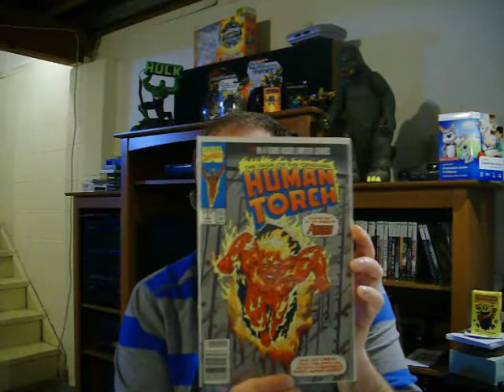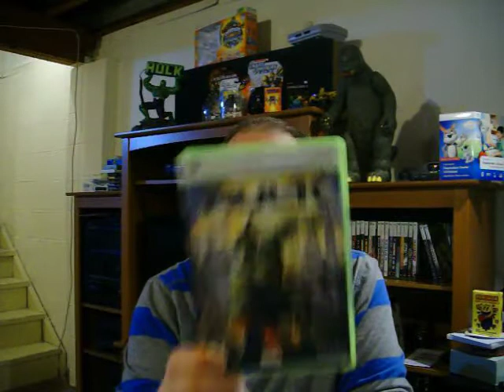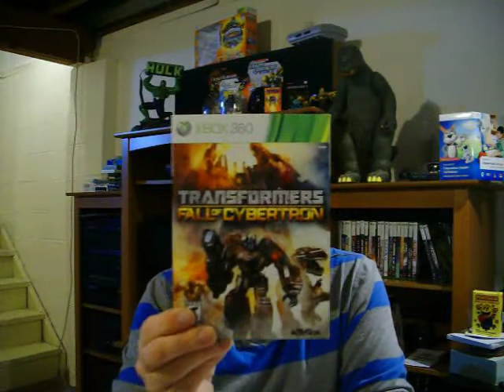Youtube Gaming Community:Do You Think People Make Youtube Too Much Of There Life?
What's going in the Community Today?